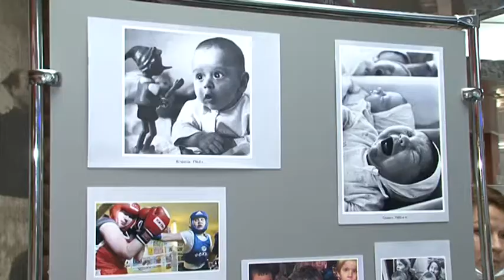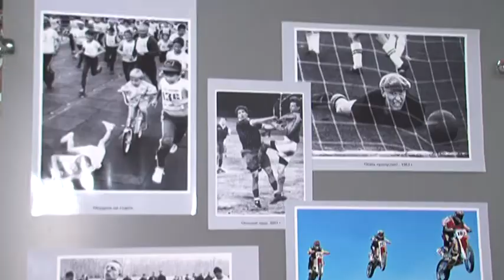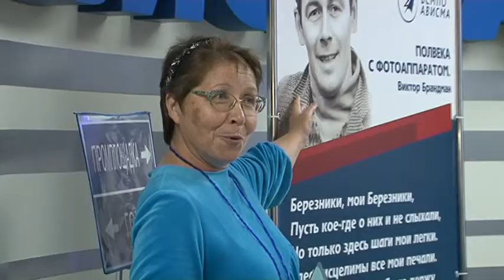Выставка фотокорреспондента В. Брандмана. АВИСМА-МЕДИА